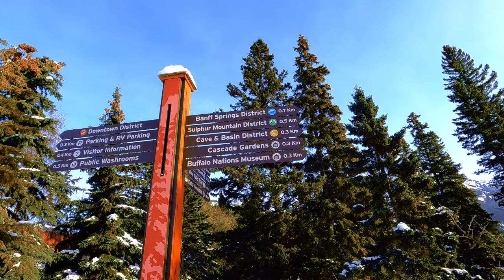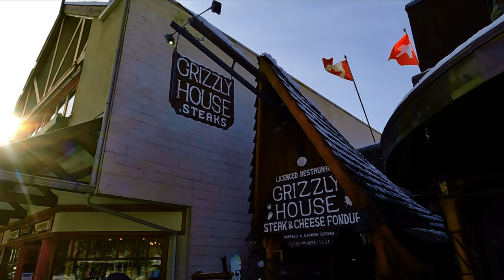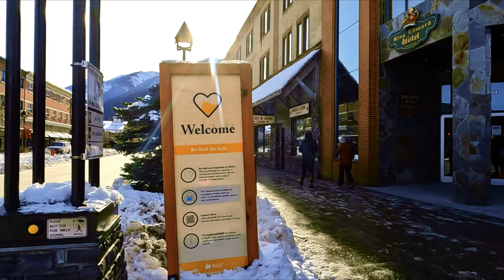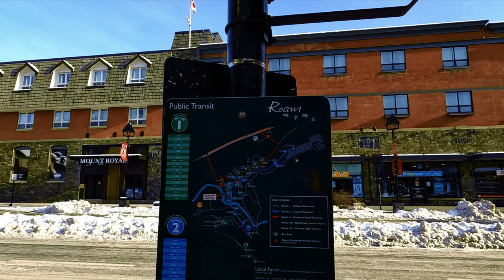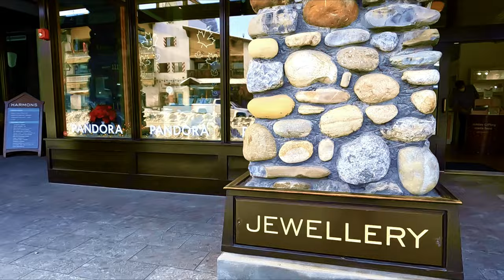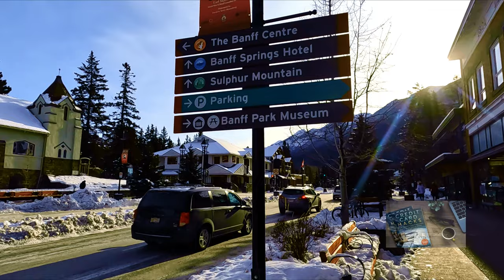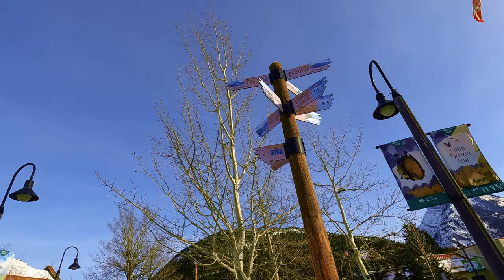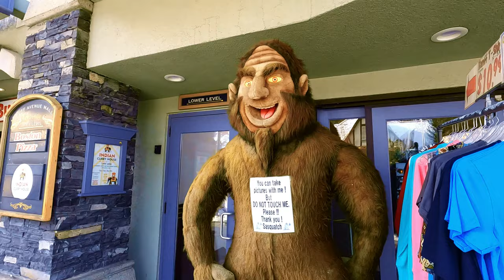Banff Village Walking Tour Banff Alberta | Walking in Banff (Banff National Park)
Banff Village Walking Tour Banff Alberta | Banff Day Trip

In this Calgary-Banff Tour video, we will walk in Banff town located in Banff National Park in Canada.

More Calgary and Banff videos are in the Alberta Travel Playlists below.

Chapters:
0:00 Intro
0:15 Bow River - Banff Village Walking Tour
2:00 Banff Resort Town - Banff Village Walking Tour
10:00 Banff Main Street - Banff Village Walking Tour